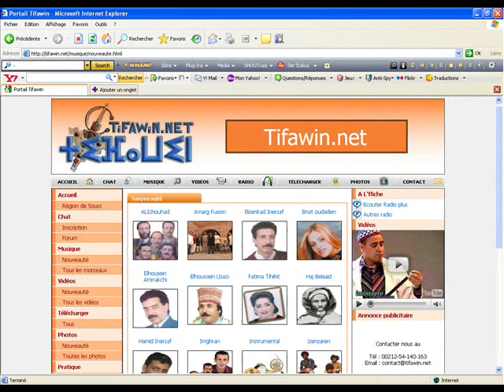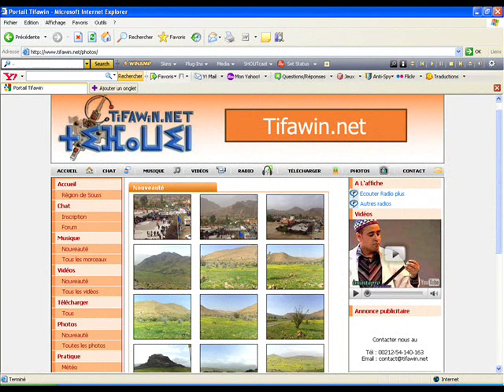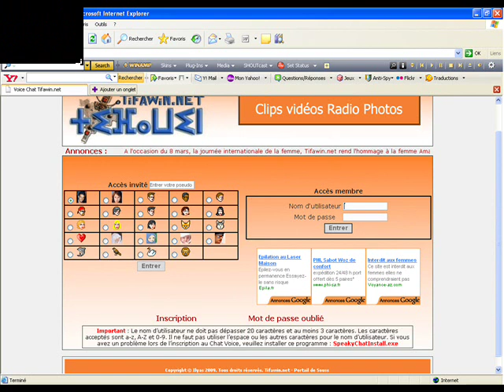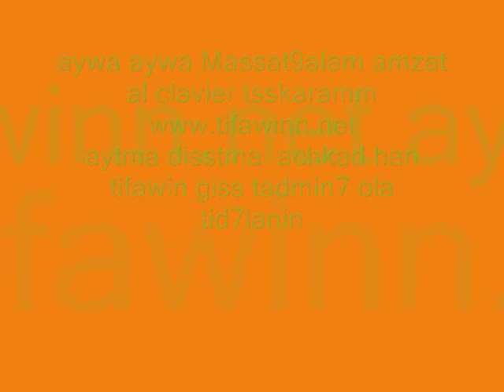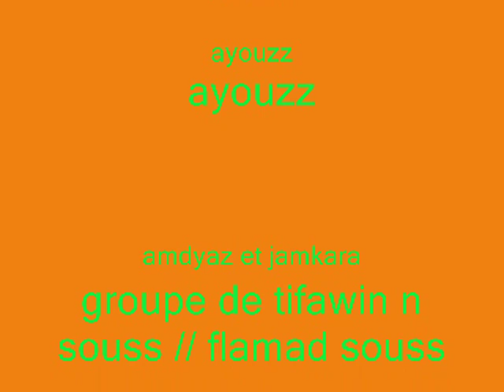Hazzan El Hadri C la vie ( Dounit)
Ce site est un lieu de rencontre des femmes et des hommes Amazigh (